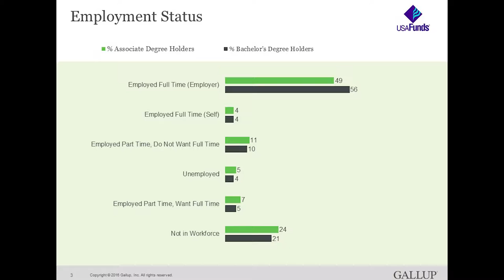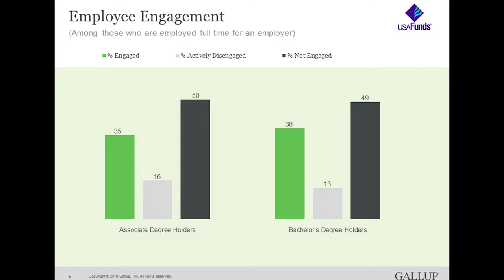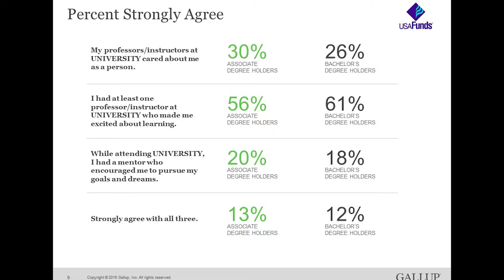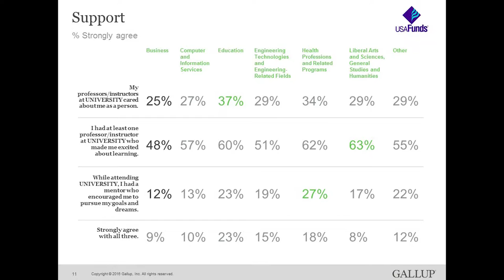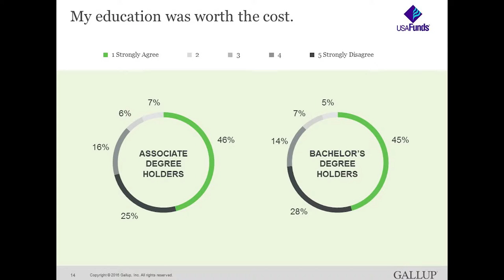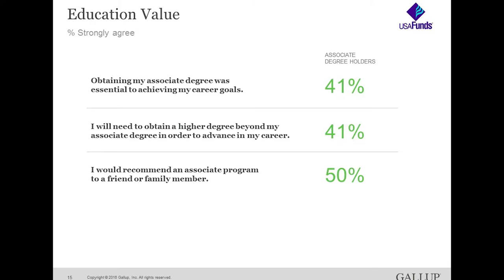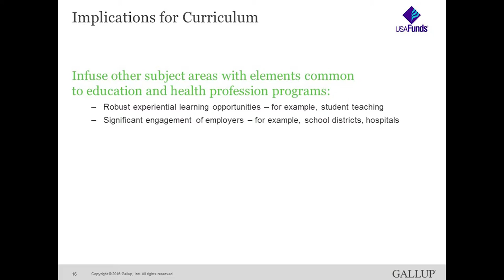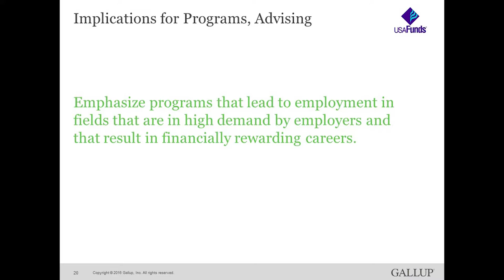The Long-Term Outcomes of Associated Degree Holders in Work and Life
Gallup and USA Funds conducted the first large-scale representative study of Associate Degree holders in the U.S. looking at their long-term outcomes in work and life.  Learn how they fare overall and in comparison to bachelor degree holders.  Many surprising findings will guide and shape higher education practice and policy for years to come.

• Brandon Busteed, executive director of education and workforce development, Gallup
• Carol D’Amico, executive vice president of national engagement and philanthropy, USA Funds